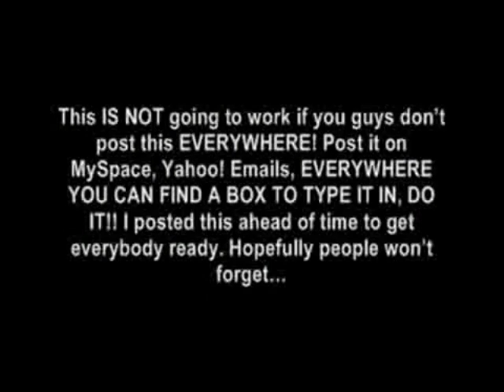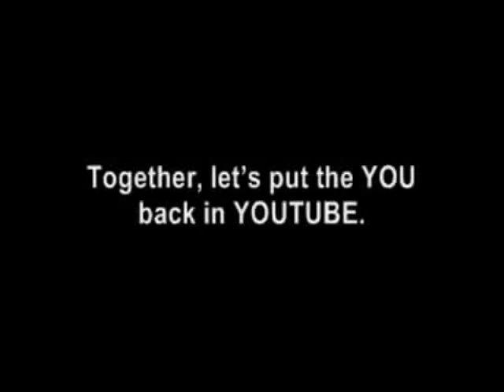Massive YouTube Blackout- [July 14th] Lets Put The You Back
Download this video and add it as your own, post it on you site, myspace, facebook, piczo. ANTHING!

We want to keep the regular designs, not the new ones!

Don't sign on youtube July 14th [Tuesday] or you will be considered a fan of the new YouTube designs, if anyone finds out. they'll tell everyone!

DON'T GO ON YOUTUBE JULY 14TH!